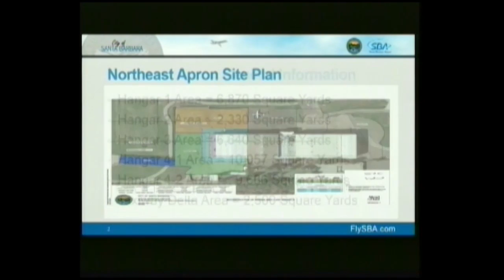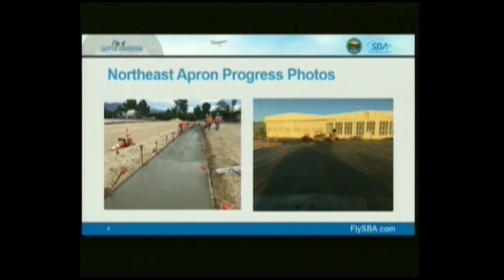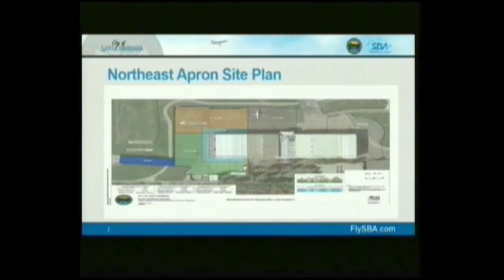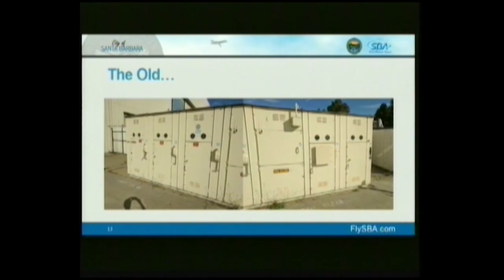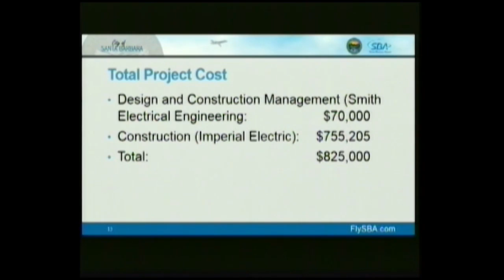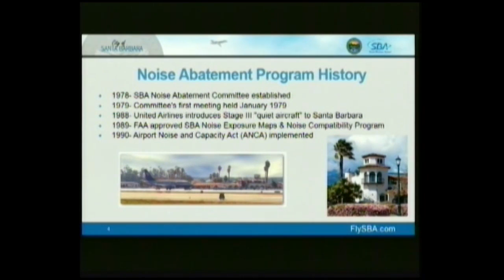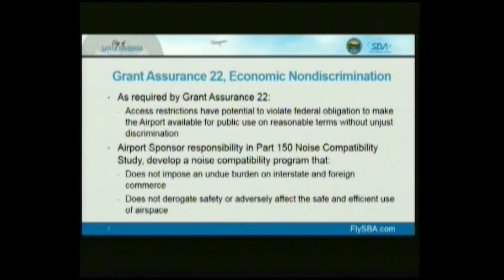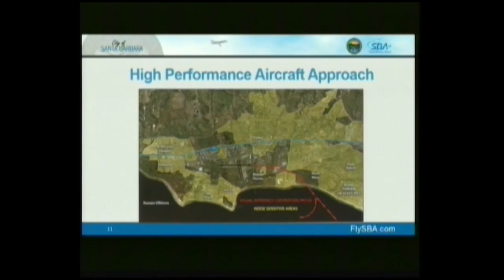Airport Commission - 2019-01-18